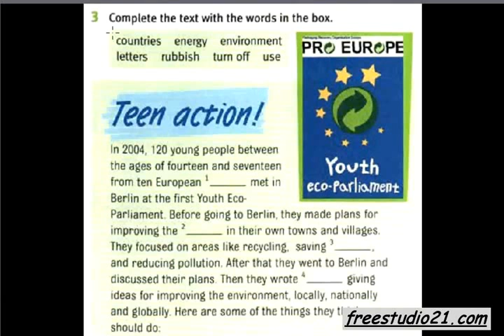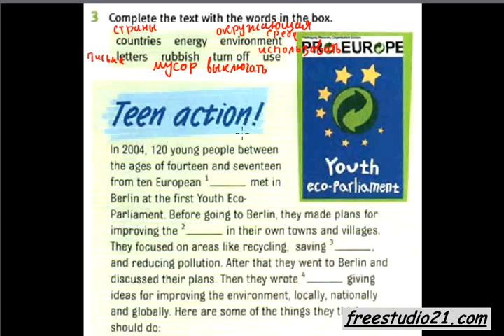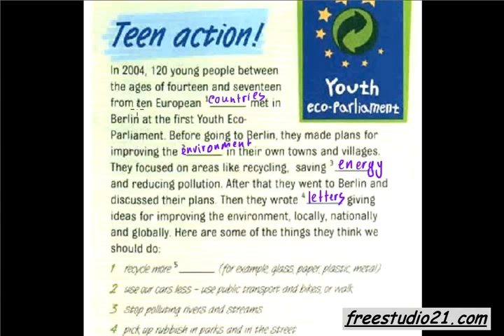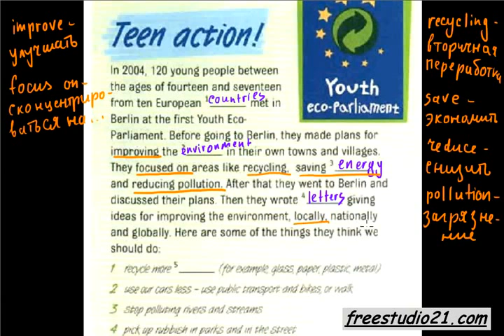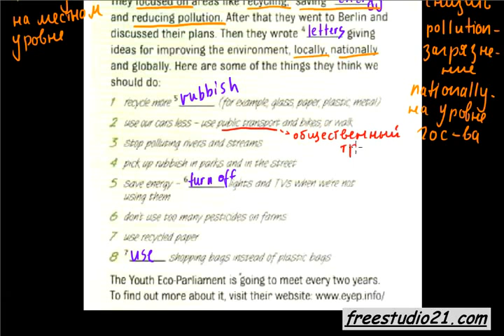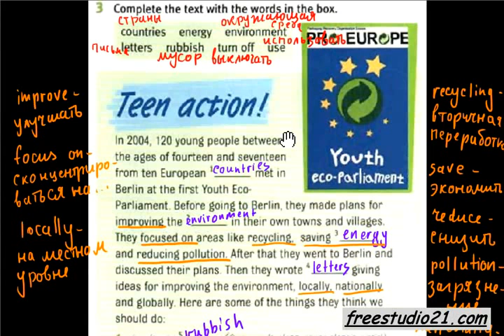Unit 8 | чтение текста Teen Action на с.76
Чтение, перевод и разбор текста об экопарламенте на с.76